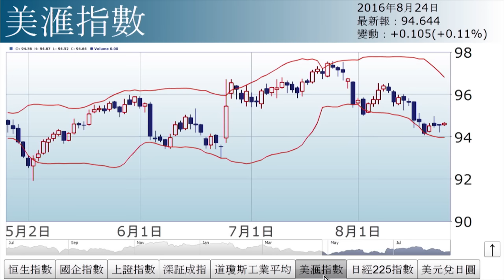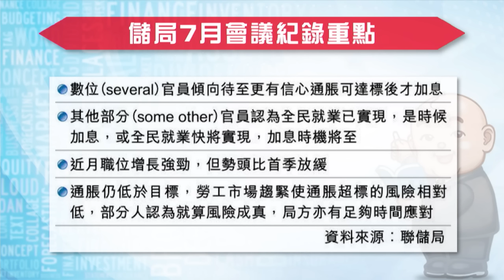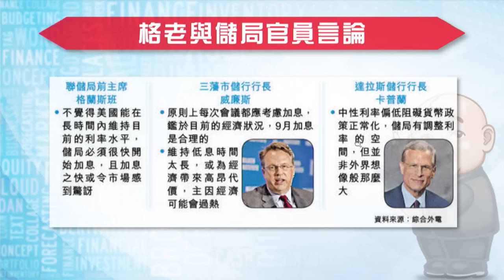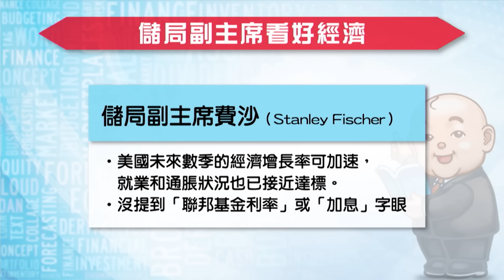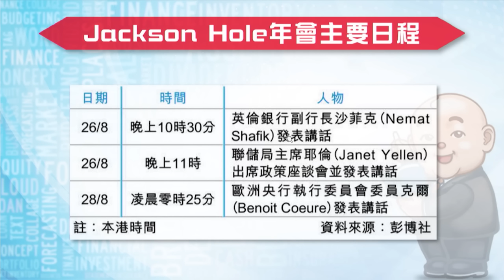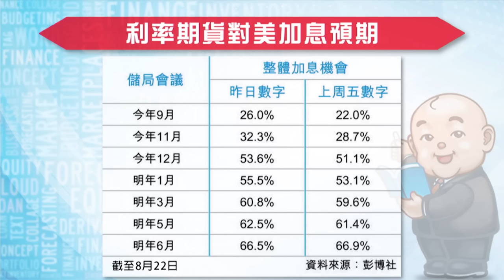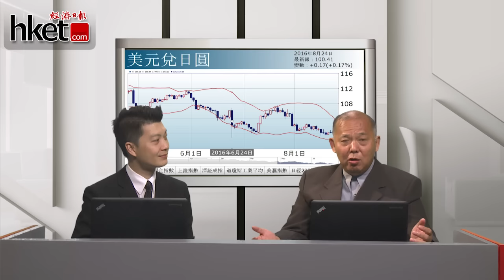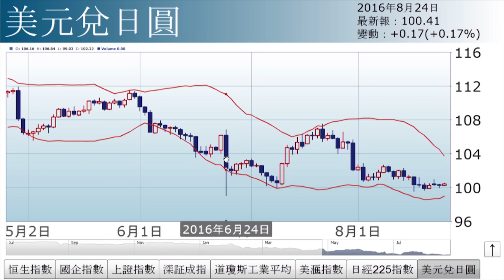央行年會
市場注視耶倫在央行年會中，會否傳遞加息訊息。不過，原來下月舉行的G20峰會更為關鍵。詳情請待《經濟日報》副社長兼研究部主管石鏡泉為您分析。

精華速睇
00:00 - 07:15︰大市走勢
07:16 - 18:52︰美國將加息？ 議息記錄及各方言論
18:53 - 23:55：耶倫言論預測
23:56 - 35:30：加息有因
35:31 - 43:58：G20更關鍵